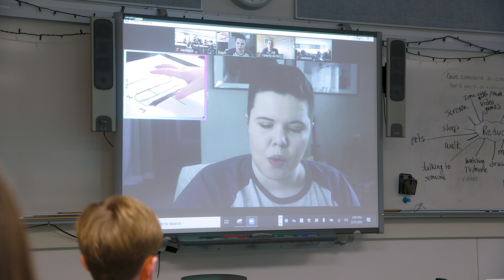Our Lady of the Assumption School, Lethbridge - Virtual Tour March 2021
Registration is now open for Our Lady of the Assumption School!

Often described as “a little gem in the city,” Our Lady of the Assumption School is a small, tight-knit, family-focused community that provides exceptional Catholic Education for Early Learning to Grade 6 students in south Lethbridge.

Ever encouraging students to strive for their God-given potential, the school has focused on developing an excellent STEM Program (Science, Technology, Engineering, and Mathematics) in collaboration with the University of Lethbridge’s “Destination Exploration.”

Our Lady of the Assumption School - A Community of Hope and Learning